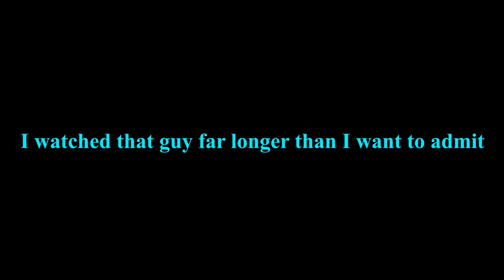Kenshi 2021 Part 35: Holy Nation and Fogmen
Welcome back to Kenshi 2021 part 35 titled "Holy Nation and Fogmen"! Today we assault our second Holy Nation Outpost and get some uninvited guests!

By request here is a full list of the mods I have installed!
-Reactive World
-Race Blood
-Playable Races and Sub-Races
-Increased Trader Caravans
-In-Game Biome Map (disabled)
-Faction Caravans
-Advanced Training
-Shops have more items
-shoppingcon
-arakkoa
-Skeleton Subraces
-Skeleton SL-M,KLR-M,ILA-MKI, and ILA-M RP Patch
-Skeleton Mercenaries
-Race_F-0X
-Pet Mechanical Spider
-Animal Beds
-Game_Starts_+
-Food4Everyone
-Martial Arts Fast Dodger
-Viable Hive Soldier Drone
-Skeleton and Hive soldier mod
-HiveBuildings
-slaves
-GuaranteedSlaveRecruits
-2HNoMartialArtistDiv3
-Hiver_Expansion
-Cutpurse (Looting Cats)
-Attack Slots
-Slopless
-Copper drill
-Cannibal_Expansion
-RecruitPrisoners
-256 Squad Limit
-citizens
-Outpostlife
-Player Town Settlers
-Dark UI
-Blueprint Wireframes for Construction
- Nice Map [Zones+Zone names+Roads]